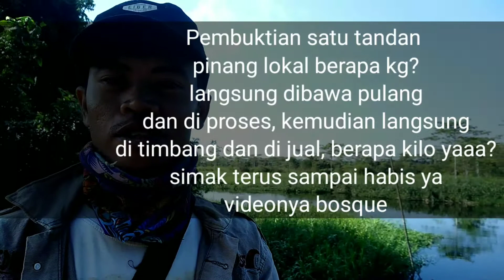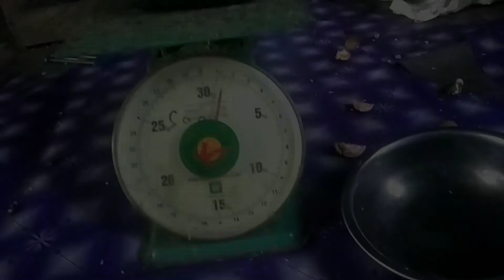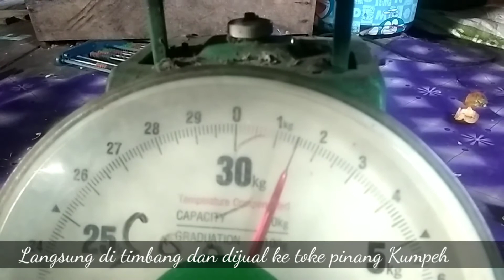Pembuktian Satu Tandan Pinang Lokal Berapa Kg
Berbagi pengalaman tentang pinang lokal satu tandannya berapa kg, video ini mengulas proses dari awal sampai menjual pinang yang di kupas satu tandan tersebut.
tidak takut dan malu menjualnya, tetap semangat walau cuma satu tandan.